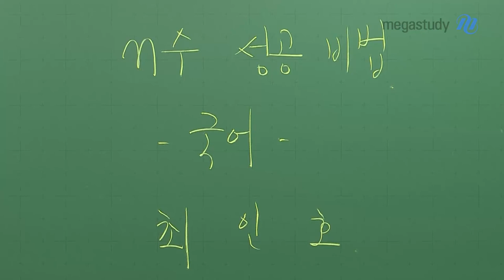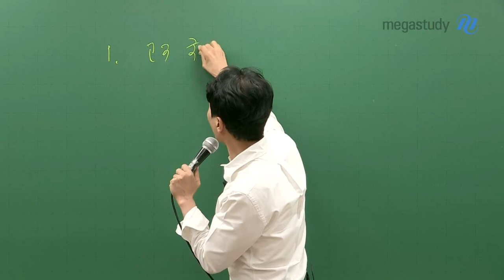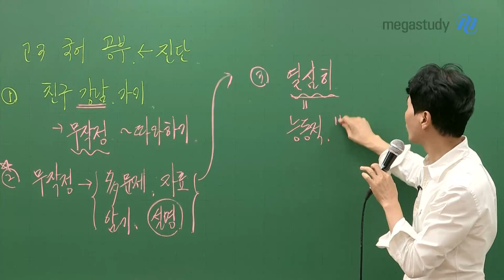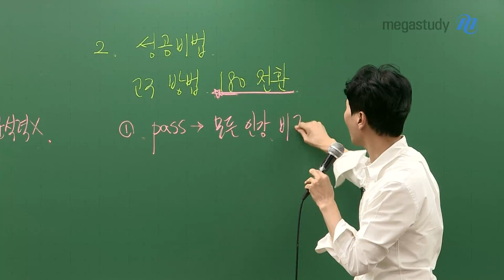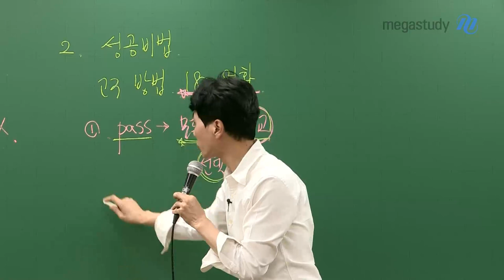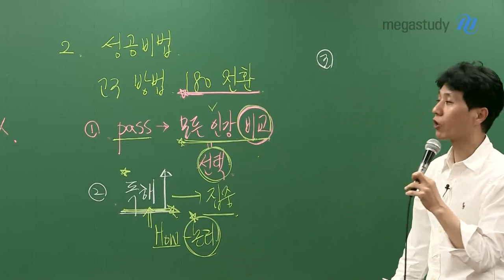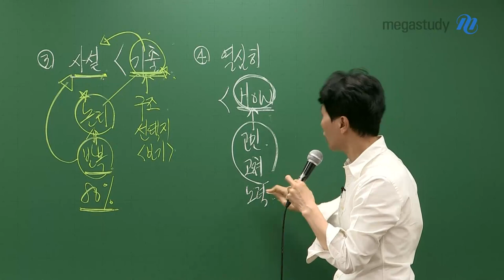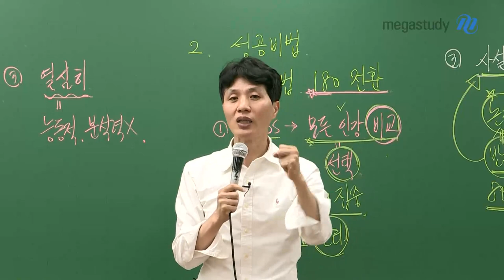[메가스터디] 국어 최인호 쌤 - 2022학년도 N수생을 위한, 국어 성공 비법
N수를 결정한 학생들에게 도움을 주기 위한 영상입니다.

국어는 N수를 해도 오르지 않는다고 생각했다면,
이번 영상을 통해서 앞으로 어떻게 공부해야 할지 확인해보세요!

1. 고3 국어 공부 방법을 진단해야 한다.
- 무작정 많은 문제, 많은 자료, 암기, 수동적 학습을 추구했다.
- 잘못된 방법으로 열심히 공부했다.

2. N수 성공 비법
- 직접 들어보고 결정하자
- 독해 능력을 키우는 방향으로 공부하자
- 사설보다는 기출에 집중하자
- 무작정 열심히가 아닌, 방법을 찾자

국어의 기본 논리를 익히고,
2022학년도 수능 국어에서는 원하는 결과가 있길 바랍니다.